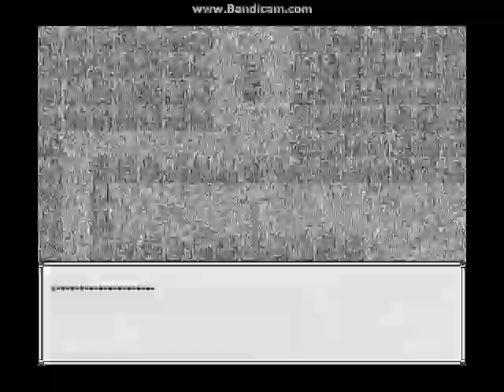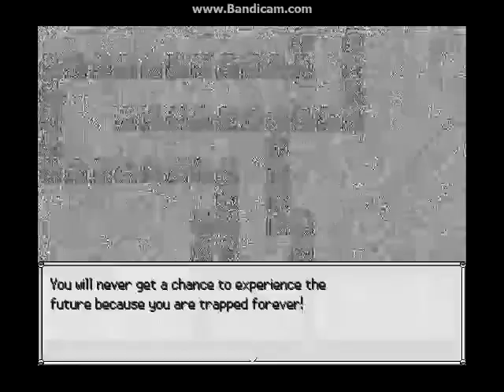No escape | Lavender Town's Gym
Just so you know, the 3 pictures after the intro indicates what I think of the game